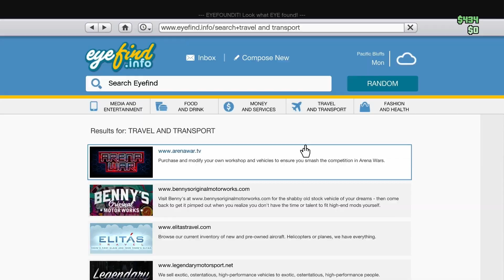NEW GTA V MINI GAME!!!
if you don't like my videos you're probably not the only one